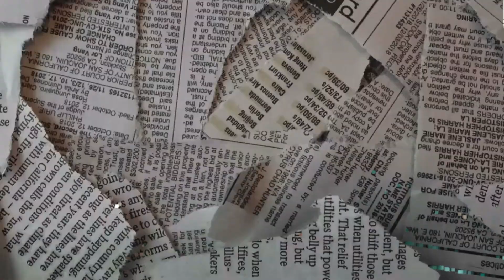Acara Penutupan Kegiatan Unit Ketiga | 제3회 수라바야 세종학당 동아리 활동 보고회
30/09/2023
Akhirnyaa.. sampai juga pada penghujung acara Unit Ketiga tahun 2023 ini~

Waaa gimana ni Unit kali ini? Makin seru kannn?

Sebelumnya KSI Surabaya mengucapkan terima kasih kepada para peserta baik civitas KSI serta penonton yang turut hadir untuk memeriahkan acara Penutupan Kegiatan Unit Ketiga~

Sedikit info nih ya, jadi acara ini bertujuan untuk mengapresiasi para alumni dan murid KSI Surabaya yang tergabung dalam kelompok kegiatan unit. Dalam acara ini, setiap Unit akan mempresentasikan hasil kegiatan unitnya selama kurang lebih 9 minggu pertemuan. Tidak hanya presentasi, mereka juga menampilkan performance terbaik mereka lho~

Seperti biasanya, acara akan dimulai dengan sambutan dari Direktur KSI Surabaya, Ibu Herwindy Maria Tedjaatmadja, S.S., MA-ELT. Setelah itu dilanjutkan oleh penampilan video dokumentasi kegiatan unit dan dilanjutkan dengan presentasi serta performance dari setiap unit.

Nahh, dari presentasi tersebut kemudian dipilihlah 3 unit terbaik dan 1 unit favorit. Diantaranya:
1. Unit K-Pop Dance – Infinity
2. Unit Diskusi Drama Korea – Drama Queendom
3. Unit Berbicara Bahasa Korea – Jam Jam

Unit Favorit
K-Pop Dance – Infinity

Eeiits.. tapi nggak hanya anggota unit yang mendapat hadiah, di acara ini juga ada pembagian doorpirze bagi penonton yang beruntung!

Wahh seru banget ngga nih, yuk coba simak video berikut ini!
Sampai jumpa di Kegiatan Unit selanjutnya!!!

감사합니다~

Don’t forget to follow us on: (or click the link in our bio)
Facebook: King Sejong Institute Surabaya